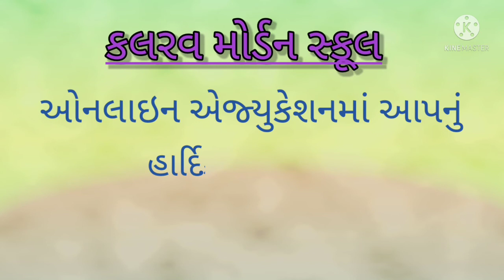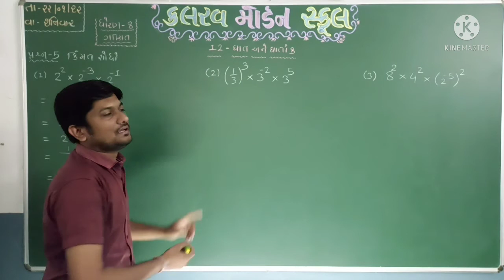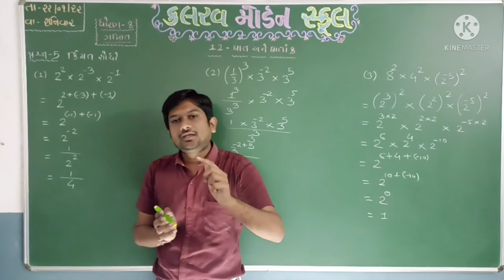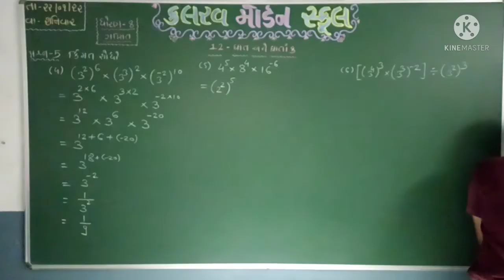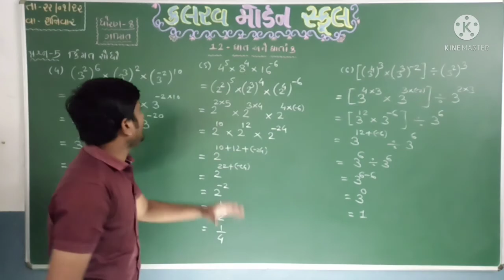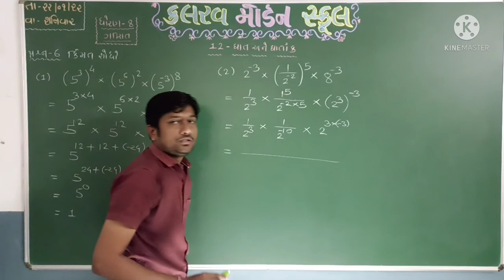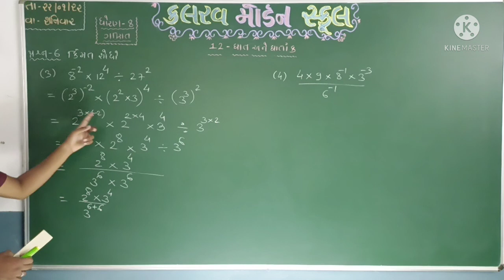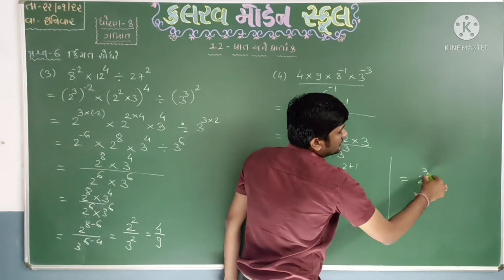std 8 maths 22 01 22